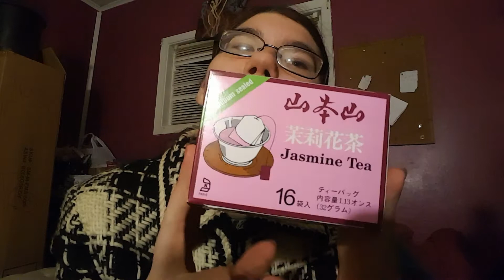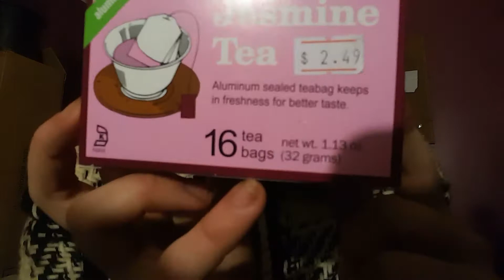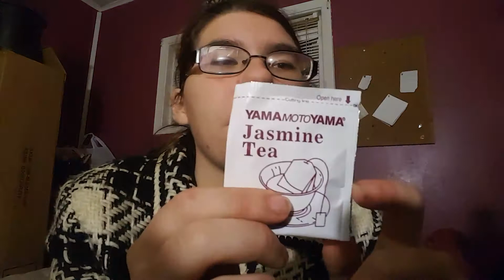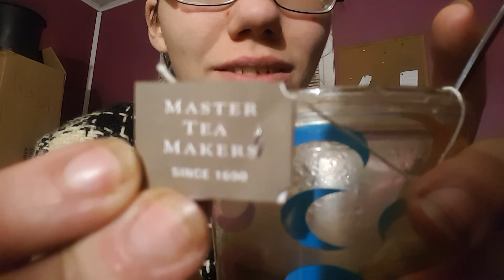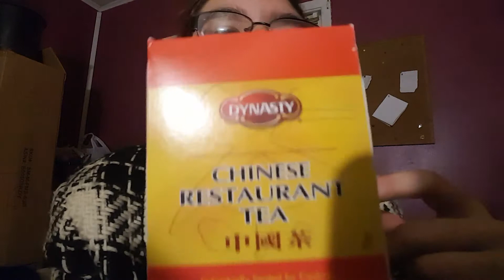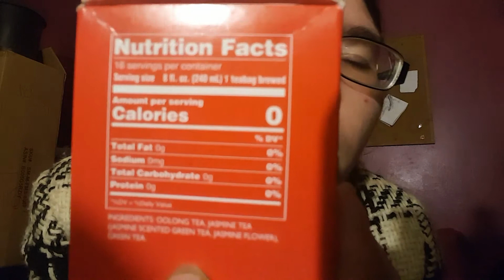Tea Tasting pt 3 Tea Yama moto Yama jasmine tea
Love the Tea Tasting idea it's more fun then I thought 😻